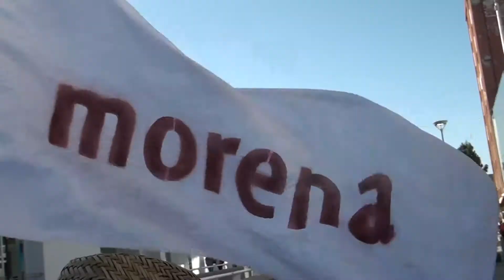ARMANDO CABADA, CANDIDATO INDEPENDIENTE Y JUAN CARLOS LOERA CONTINUARON CON SUS CAMPAÑAS ELECTORALES